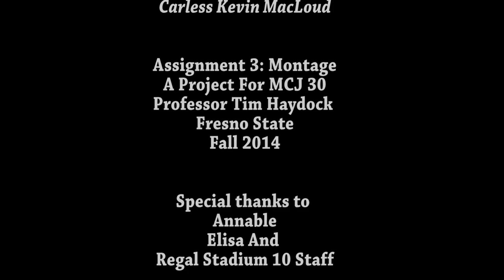MCJ 30 TTH Mario Soto: Annabels Day At Work Video Montage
Produced by: Mario Soto
Date 11/13
Theme: Work Day

A project produced in the Fall 2014 MCJ 30 t/th "Introduction to Multimedia Production" class for the Montage/ Trailer project assignment. Professor Tim Haydock